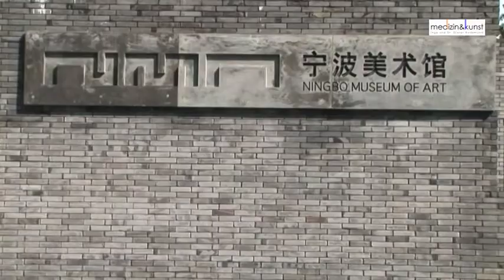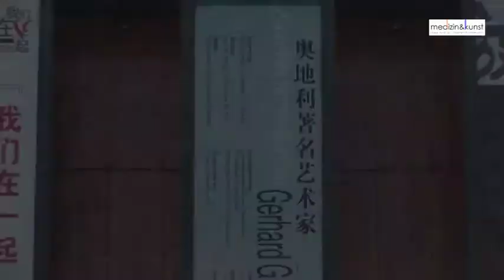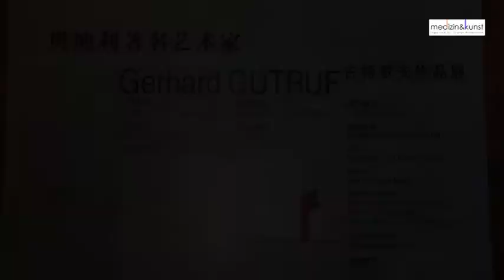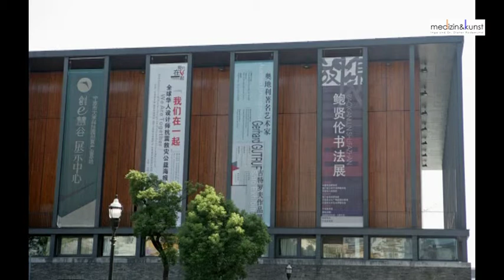Gutruf in Ningbo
2. Ausstellung des grossen österreichischen Malers in China